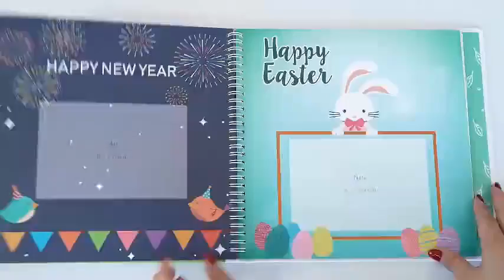My Lil Wonder Baby Memory Book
Baby Memory Book - Record your baby's milestones. With Clean-Touch Baby Safe Ink Pad & Luxury Box. Baby First 5 Years Journal.